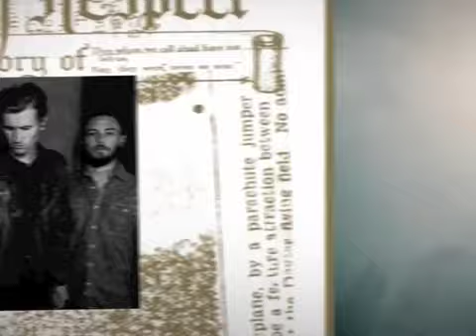New Mexico Entertainment's interview with Nathan Young of Anberlin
New Mexico Entertainment magazine's own Winter Flack had the opportunity to sit down with drummer Nathan Young of Anberlin to discuss their final album, what the future holds, and how being discovered in the music scene has changed.